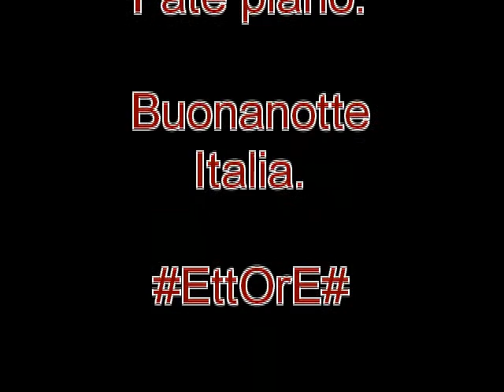Buonanotte Italia. (EttOrE)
Rincoglionitevi di Calcio e Reality e mi raccomando fate piano,
non vi incazzate, altrimenti potrebbero svegliarsi.